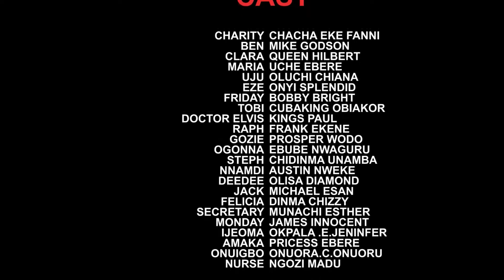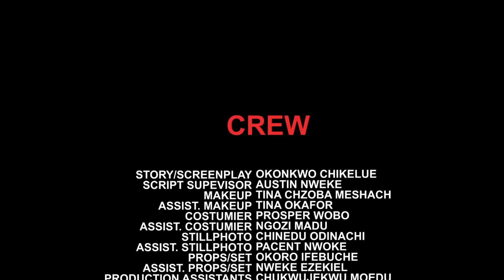LUST IN THE MIDDLE 11&12 (Blockbuster Movie ) Queeneth Hilbert 2022 Nollywood Full HD Movie